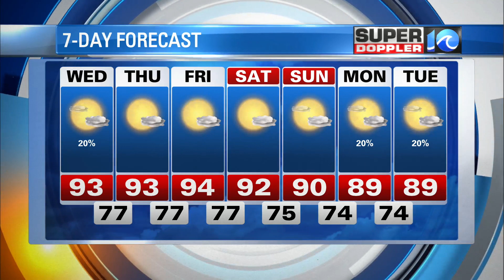WAVY Weather Evening Update | August 24, 2021